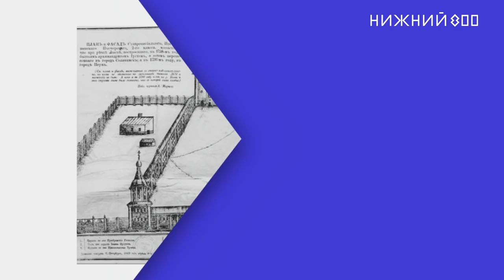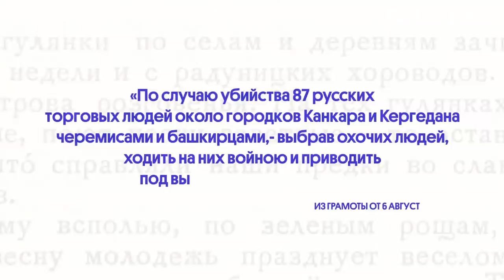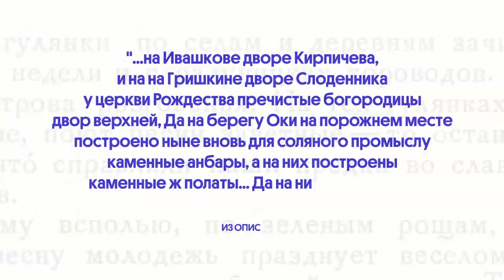Как делали бизнес Строгановы? Рождественская церковь в Нижнем Новгороде